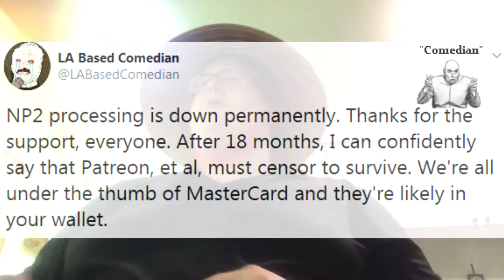The Death of New Project 2